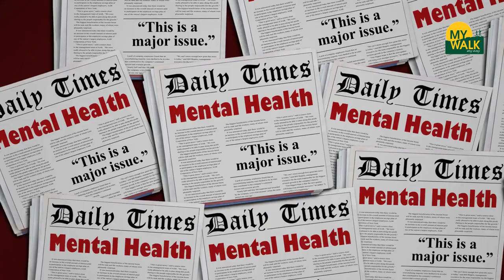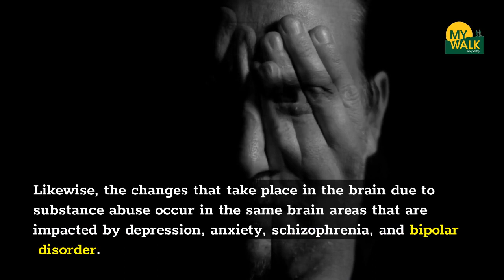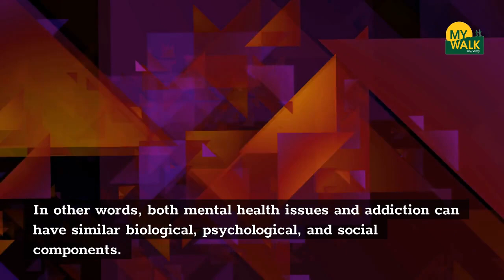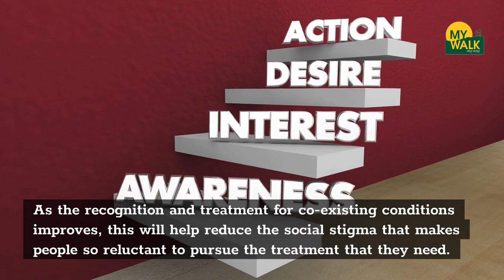Co Occurring Disorders Mental Health Issues Addiction